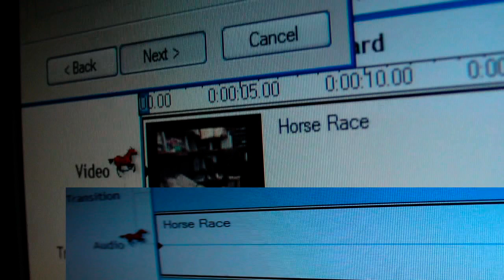The Great Animated Cursor Horse Match Race of 2009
This video is equal parts stupid and pointless, and crudely done to boot. YES! I have finally achieved the triple crown of editing, LOL.

Edited with Corel Video Studio 12